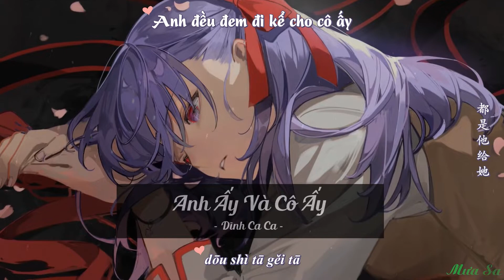[Vietsub] Anh Ấy Và Cô Ấy - Dĩnh Ca Ca | 颖哥哥 - 他她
Hóa ra... ta vốn dĩ từ lâu đã không bằng một ai đó trong lòng người...!!
~Mưa Sa

Song:  Anh Ấy Và Cô Ấy
Thể Hiện: Dĩnh Ca Ca

颖哥哥 - 他她

以为时间给出的回答
是幸福完美献花
可到了结尾
却是事与愿违
怪我 够傻 哈
原来自以为是的童话
是自欺欺人的笑话
他的界线
对我那么明显
只是 陪你 等她
他 的笑是对我最残忍的惩罚
却是他给她最甜蜜的情话
曾经的爱 依然盛开
却开成彼岸的花
他 用无言给我最温柔的绝杀
却是他给她最坚定的回答
所有浪漫 所有执着 所有牵挂
都是他给她
是幸福完美献花
可到了结尾
却是事与愿违
怪我 够傻 哈
他的界线
对我那么明显
只是 陪你 等她
却开成彼岸的花
都是他给她